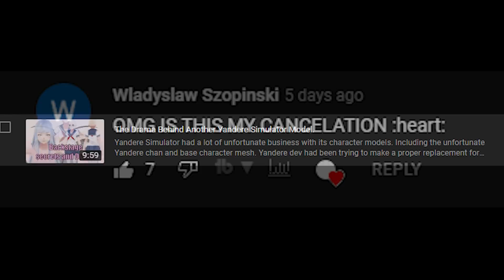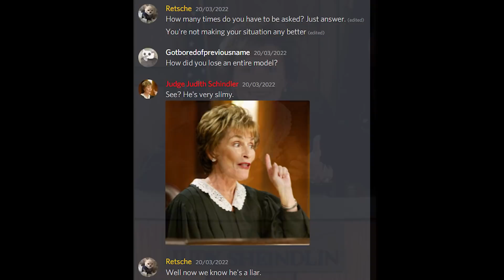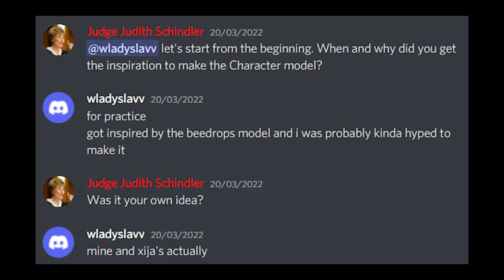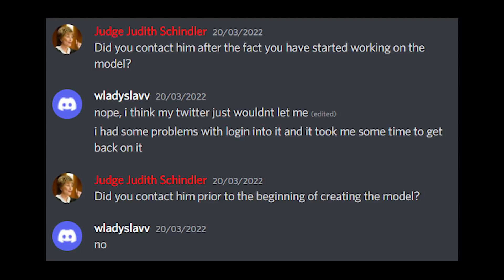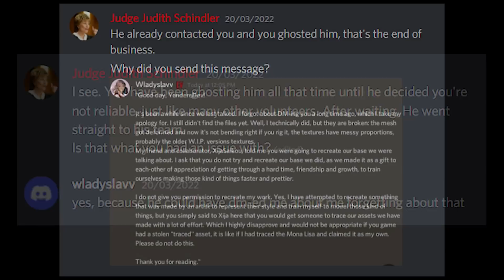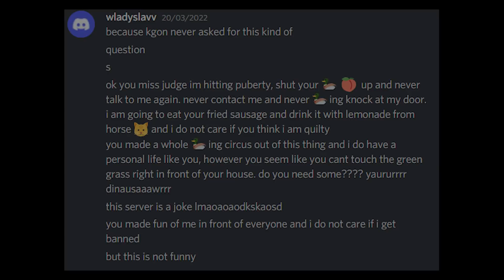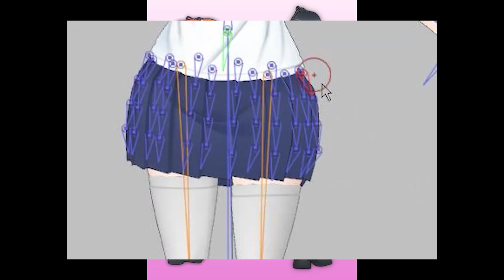The Drama Behind Ayano's fanmade Model PART 2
In this episode of Yandere Simulator development drama I will show you a follow up to my last video.